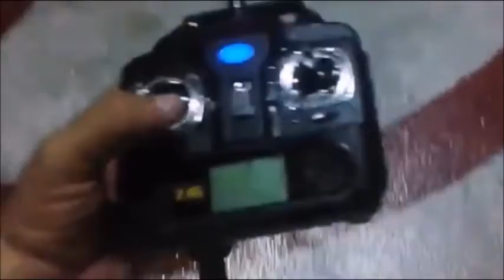Uma voltinha com meu drone em 03/01/2020 á 120 metros